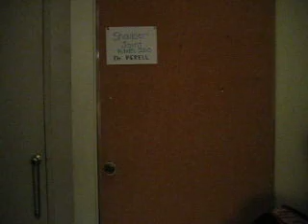shoulder joint movements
description of shoulder joint